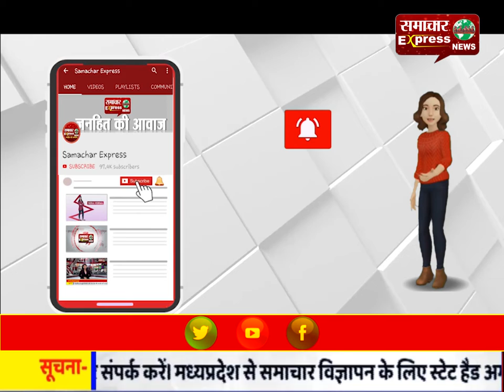इंदौर में अवैध अतिक्रमण पर चला प्रशासन का पीला पंजा